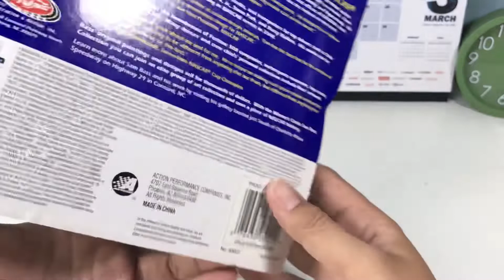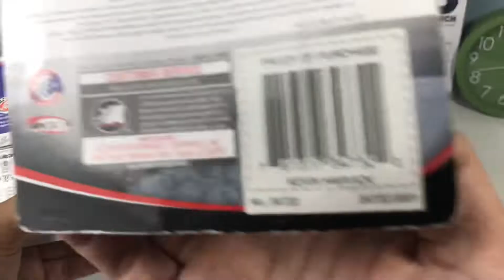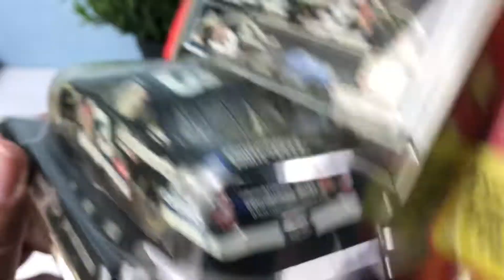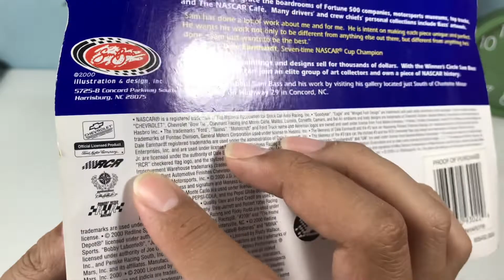AKHIRNYA PUNYA JUGA DIECAST NASCAR DALE EARNHARDT❗️UNBOXING HUNTING ONLINE DIECAST❗️